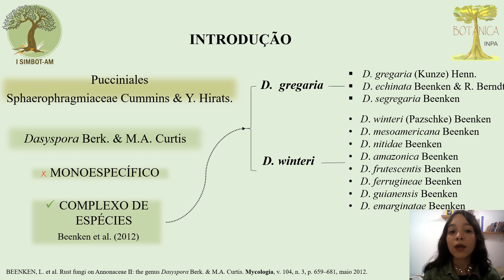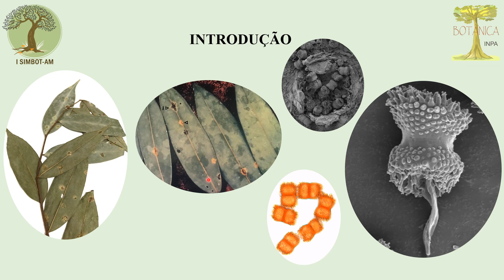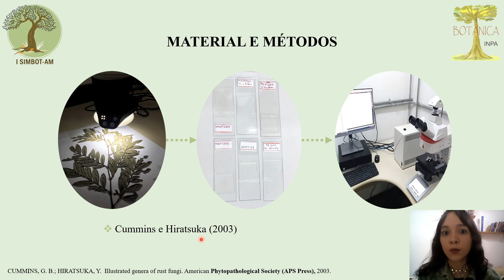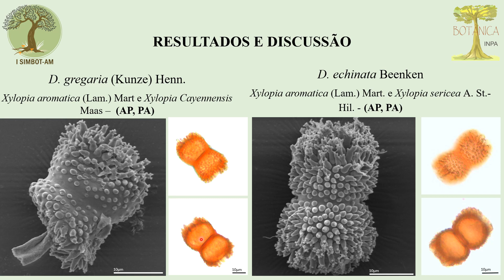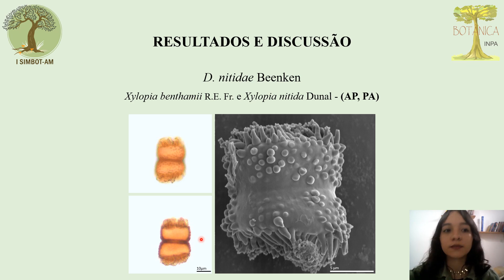31 FUNGOS CAUSADORES DE FERRUGEM (PUCCINIALES): O GÊNERO DASYSPORA NA AMAZÔNIA BRASILEIRA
Gardênia Figueiredo Gomes